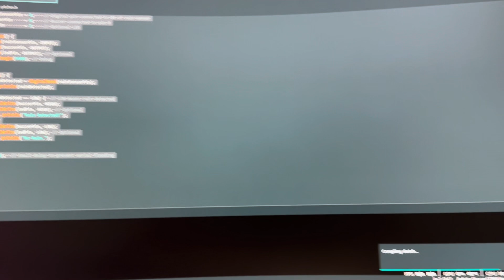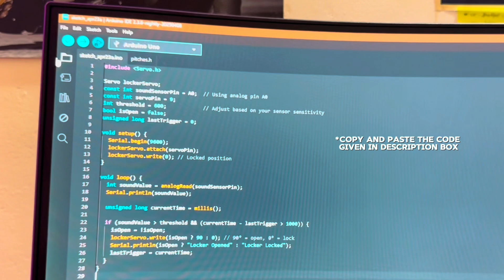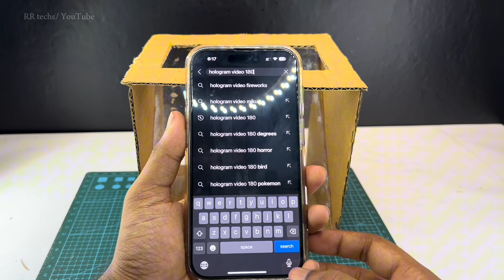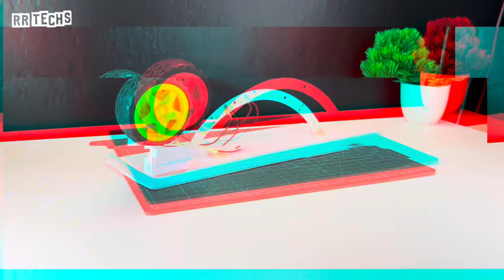Inspire Award Science Projects 2025 | Science Project For Class 6 | Inspire Award ldeas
inspire award
innovative ideas for science projects
innovation project ideas for students
innovative model
inspire award idea
inspire manak award science project
inspire award model